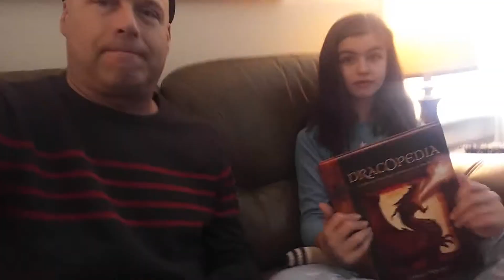Christmas Day 2018